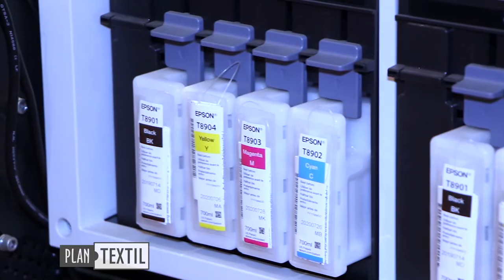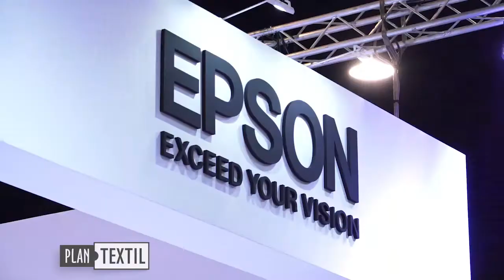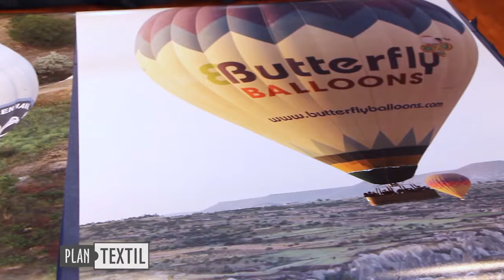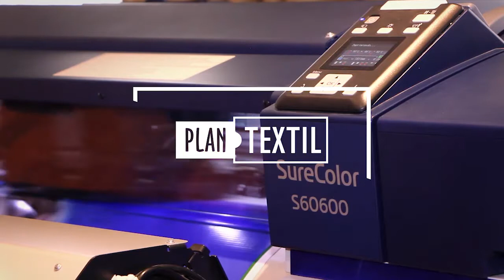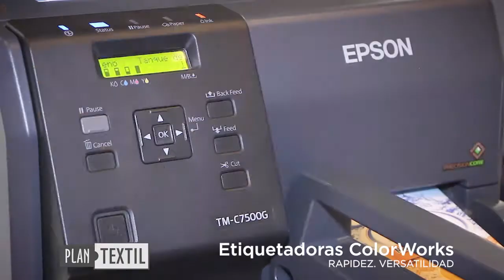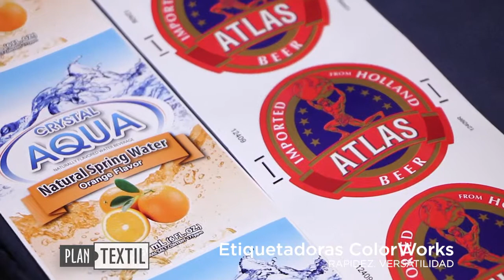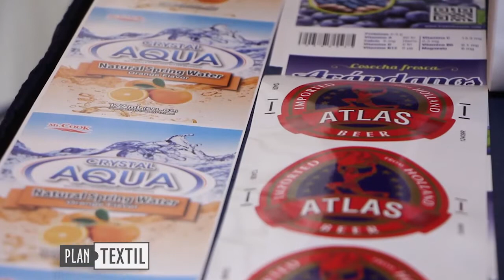Programa PLAN TEXTIL 12 09 2018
Open House Epson Argentina en Mar del Plata. Presentación impresoras de gran formato para los rubros de sublimación e impresión textil. Alianzas con diseñadores para potenciar el diseño y las marcas con sublimación digital textil. / Fundamentos Textiles: Clasificación de fibras en la industria textil. Tecnicatura Superior en Producción Textil UTN MdP. / Protextil2018: info /Expo Mar: Moda y Belleza junto al mar